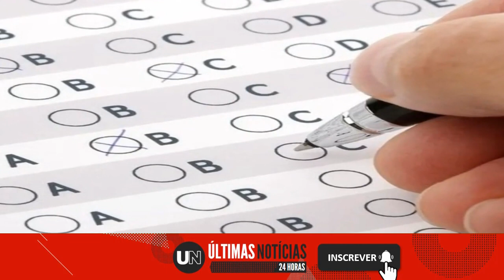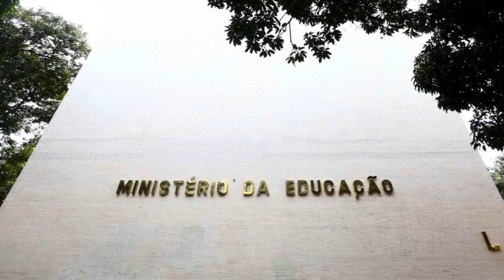🔴 CONCURSO MEC 2023: PUBLICADO EDITAL PARA 220 VAGAS; SALÁRIO INICIAL É DE R$ 6,2 MIL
São oferecidas oportunidades para o cargo de técnico em assuntos educacionais; veja como fazer a inscrição.

Acessado em: 8 de agosto de 2023 às 12:57